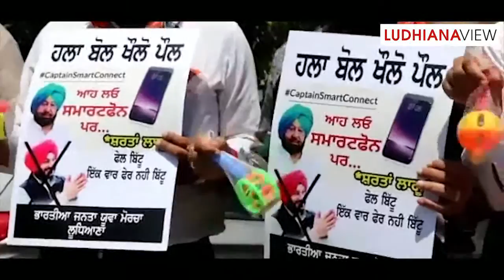BJP Yuva Morcha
Close popup and return
Nasha Taskar ਭਾਈ ਰਣਧੀਰ ਸਿੰਘ ਨਗਰ ਵਿਚ ਇਕ ਹੋਰ ਮਾਮਲਾ ਆਇਆ ਸਾਮਣੇ
One more Matter came in Bhai Randhir Singh Nagar